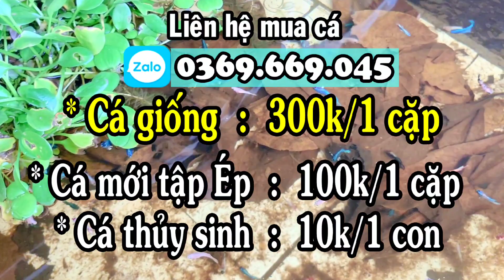Tách form cá betta đàn cá koi red galaxy không nhiễm đen